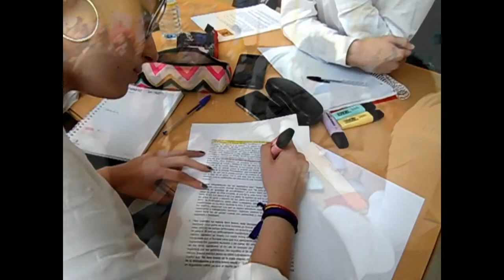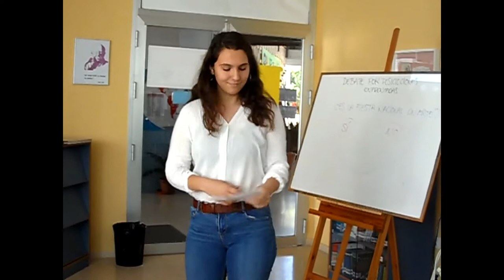OPINIONES ENFRENTADAS DEBATE LA TAUROMAQUIA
El alumnado de 1º de Bachillerato en la materia de Historia, con el profesor Juan Antonio Bascón realiza un debate sobre la Tauromaquia, a través de la estrategia de Aprendizaje Cooperativo Opiniones Enfrentadas.